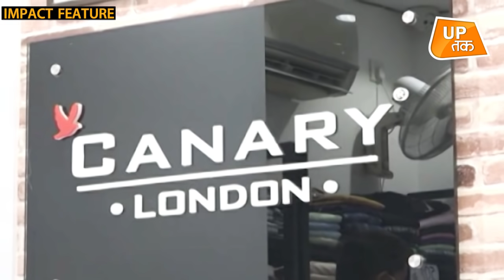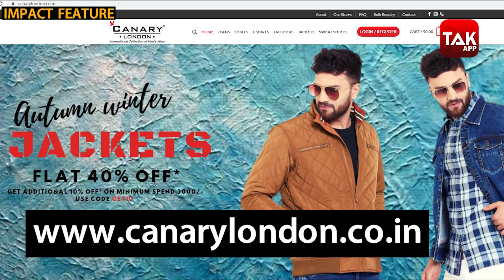विदेशी ब्रांडो को टक्कर दे रहा है ये देसी ब्रांड! | CANARY LONDON Brand | Impact Feature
Impact Feature: पीएम मोदी ने एक अभियान चलाया, वोकल फॉर लोकल.. इस अभियान का जीता जागता उदाहरण है कानपुर का कनेरी लन्दन ब्रांड.. जिसकी शुरूआत 2007 में हुई और आज ये देश का सबसे भरोसेमंद ब्रांड बन चुका है..